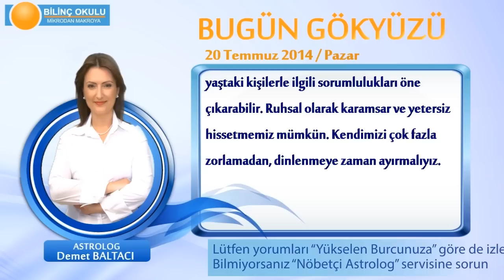KOÇ Burcu, GÜNLÜK Astroloji Yorumu,20 TEMMUZ 2014, Astrolog DEMET BALTACI Bilinç Okulu